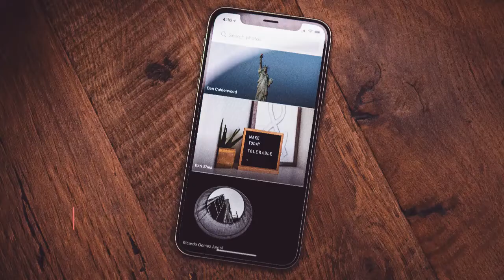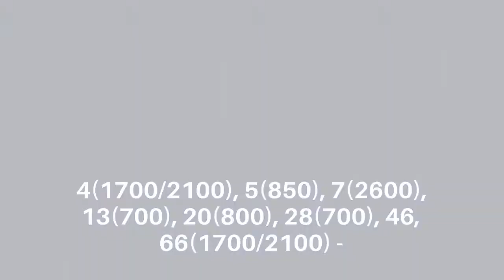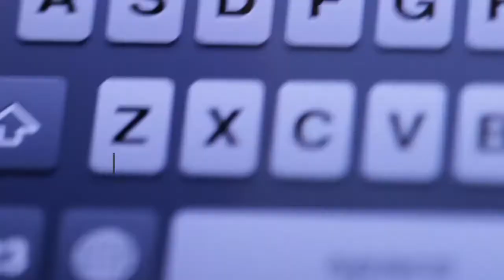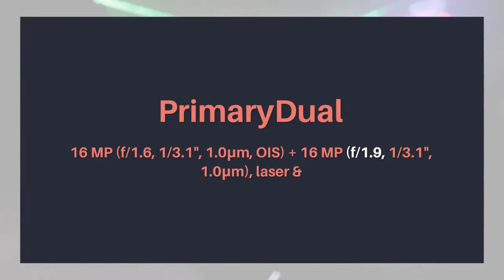LG G7 ThinQ review & buy Refurbished Original G710 G710VM G710EM 64G 4G Snapdragon 845 LTE Android O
LG G7 ThinQ Refurbished-Original G710 G710VM G710EM 64G 4G Snapdragon 845 LTE Android Octa Core Rear Camera Dual 16MP 6.1" Phone